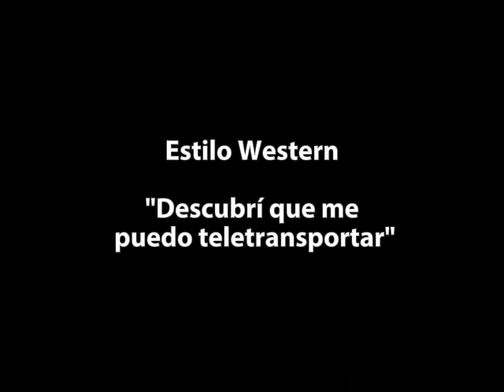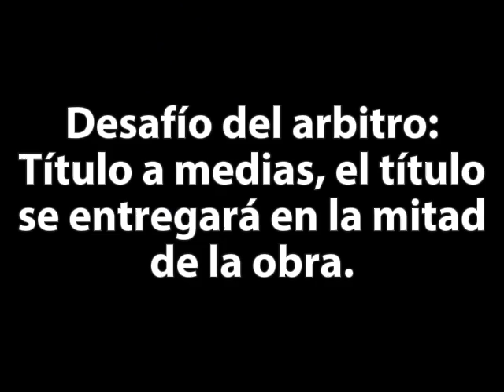IMPROBANANA VS ENTONCES